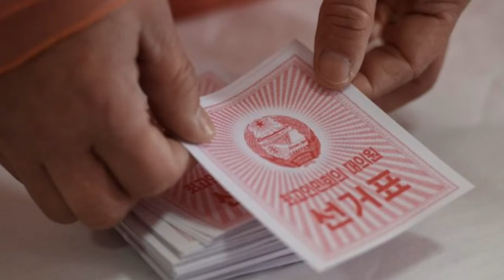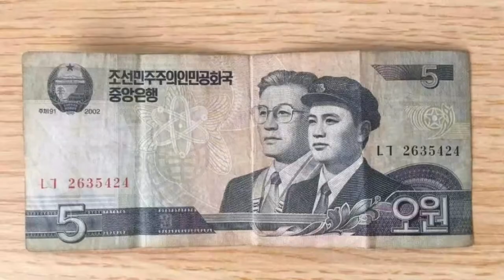8 Curiosidades sobre a Coreia do Norte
Um método comprovado, baseado em Receitas Poderosas jamais vistas antes, que foram elaboradas para queimar e derreter toda a gordura corporal, localizada e indesejada
em apenas 30 dias...
Não importa o quanto você tenha tentado antes,
agora vai dá certo SIM!

▶️Nesse video , iremos falar sobre 8 curiosidades da coreia do norte.